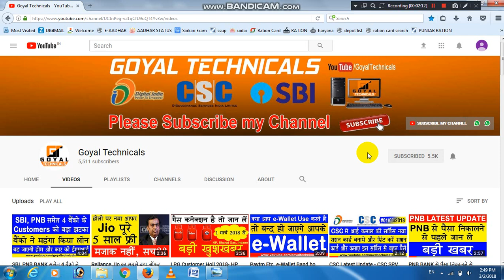UIDAI News-जल्दी करे Aadhar ECMP V-3.3.4.0 को अपग्रेड,वरना बंद हो जाएगी आपकी मशीन।सिर्फ 5 दिन बाकी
UIDAI News - Upgrade to Aadhar ECMP V-3.3.4.0, or your machine will stop. Only 5 days left

goyal technicals
goyaltechnicals